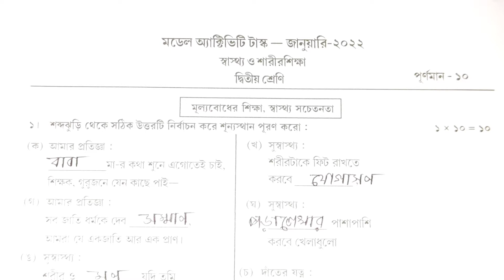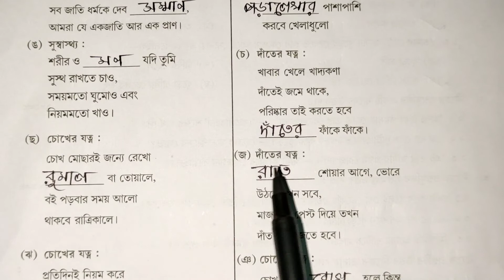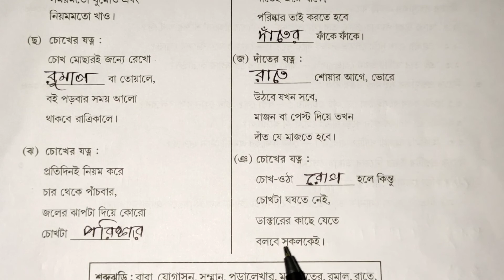Class 2 স্বাস্থ্য ও শারীর শিক্ষা model Activity Task January 2022, Part 1, Model Activity Task 2022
Class 2 স্বাস্থ্য ও শারীর শিক্ষা model Activity Task January 2022, Part 1, Class 2

Class 2 Health And Physical science model Activity Task January 2022, Class 2 New Model Activity Task part 1 January 2022 health and physical education,

class 2 Model Activity Task January 2022, Class 2 স্বাস্থ্য ও শারীরশিক্ষা model Activity Task part 1 January 2022, Class 2 Health And Physical Education model Activity Task 2022,
Class 2 Health And Physical Education model Activity Task part 1, Class 2 Health And Physical Education New Model Activity Task 2022

Golden Success